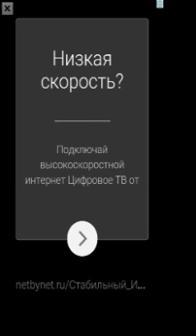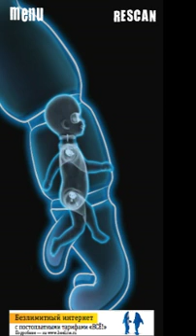Симулятор Фредди рентген шутка :-D